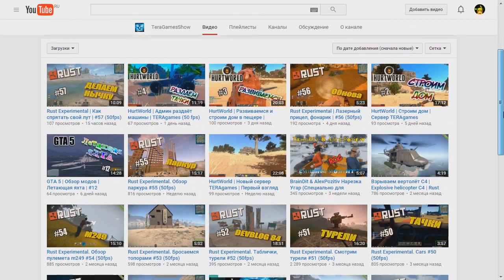NEW Rust ➨ Рейд! Адский водный дом! ►#272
❏ Продолжаю рейдить всех!
❏ Ставь Like! Если хочешь больше Rusta!! ✔

✔ Хочешь помочь каналу?! Кидай сюда копеечку!